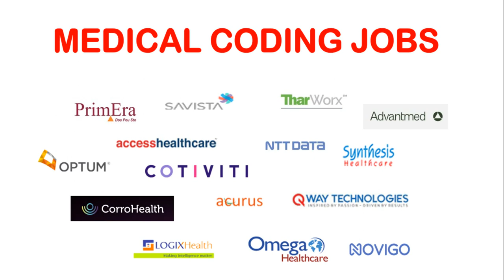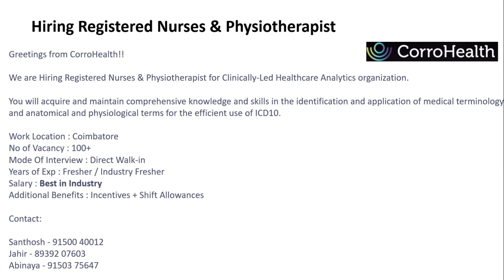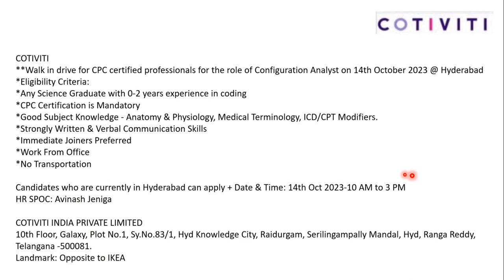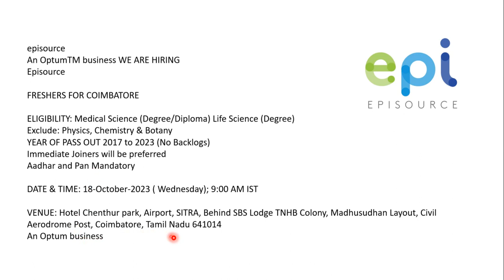MEDICAL CODING JOBS - FRESHERS ONLY !!